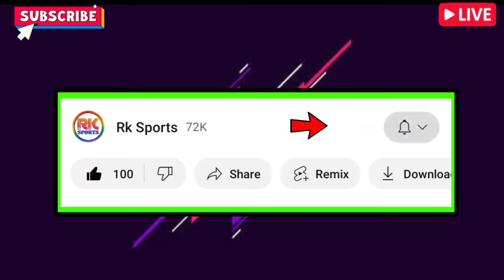🛑Sadiku এর সাথে Dimantokos এর Swap Deal হতে পারে? Juan Mera নতুন দলে! Komol আবার ফিরছে | New GK Sign